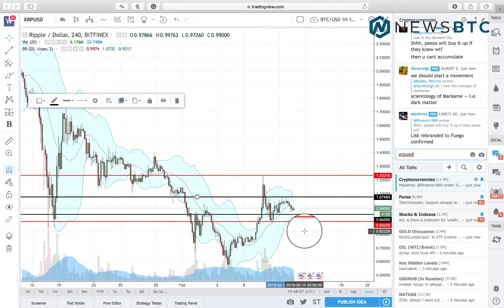Ripple Analysis Feb 13, 2018: Price Consolidating as Bias Conflict Arises Near-Term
The XRP/USD underwent a minor loss during the Tuesday's trading hours and is now consolidating within a weak range. Look how's the price can play out.